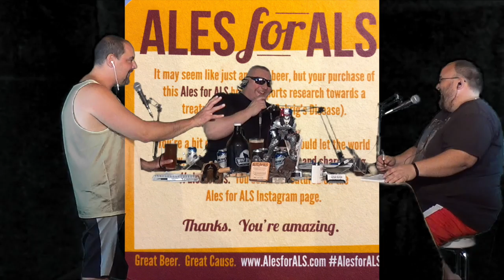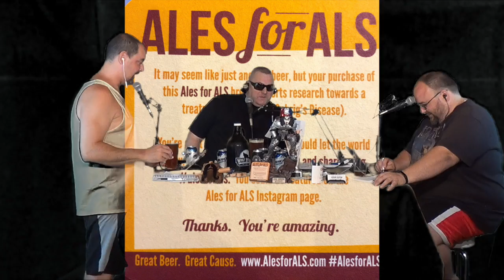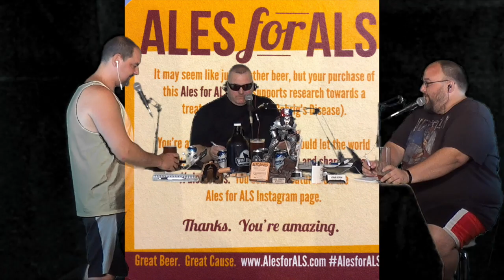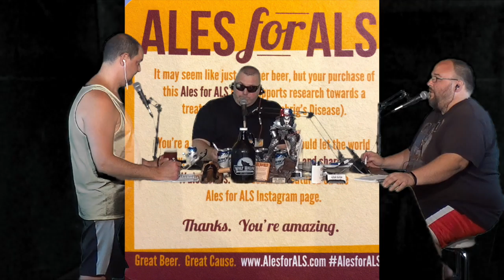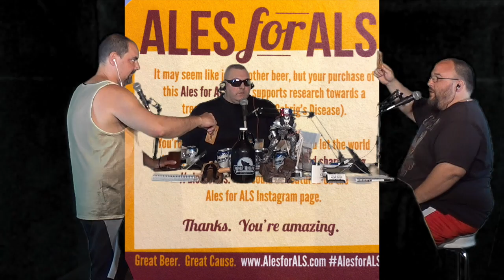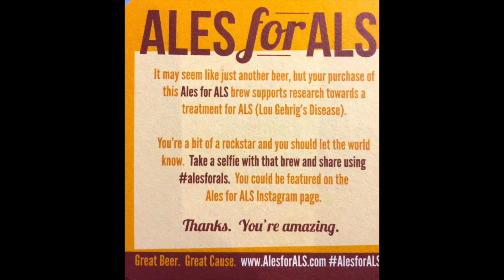Episode 80: Talent!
jay's brew,top 10